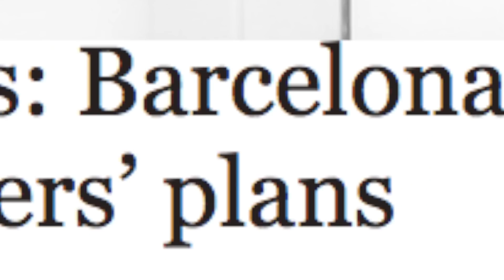MATTEO GUENDOUZI IS A....?! Top 5 Arsenal Players To Watch Out 2018/19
Top 5 Arsenal Players To Watch Out 2018/19 - In this video I look into 5 Arsenal players that we should watch out for this season… as Unai Emery prepares for his first game in charge of Arsenal vs Man City in the Premier League! Aubameyang? Ozil? Guenzdouzi? who will be Arsenal’s star this year???

My links:
COYG :)